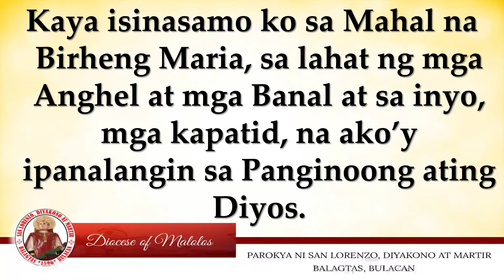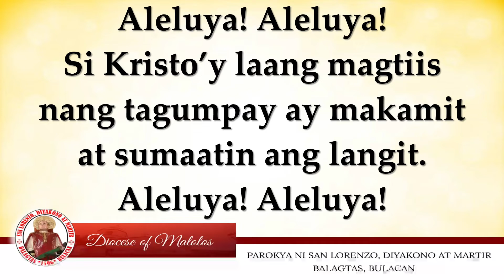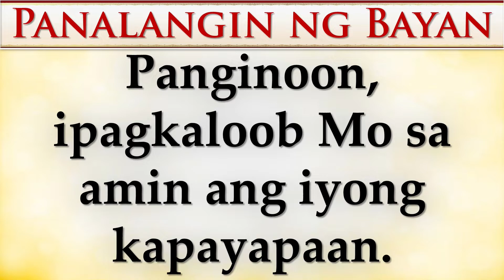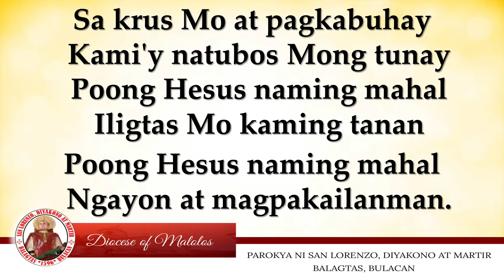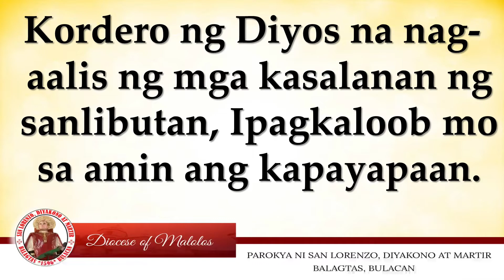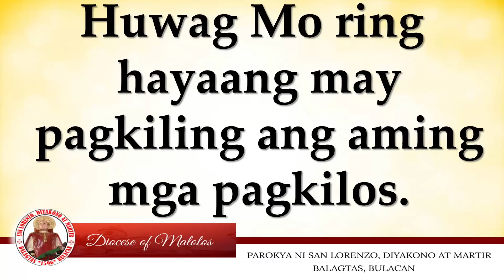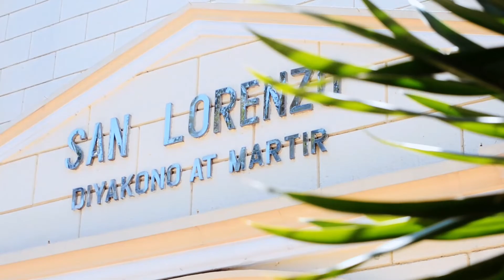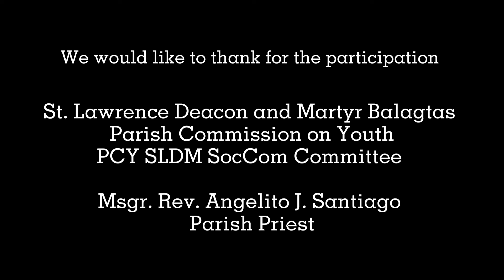17 Mayo 2022 I Martes sa Ikalimang Linggo ng Pasko ng Pagkabuhay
17 Mayo 2022 I Martes sa Ikalimang Linggo ng Pasko ng Pagkabuhay
Martes ng Pamimintuho sa Mahal na Patron San Lorenzo, Diyakono at Martir, Ipanalangin mo kami.

6:30 N.U. -  Banal na Misa sa pangunguna ni Rev. Msgr. Angelito J. Santiago, H. P. S.Th.D.., Kura Paroko

Mapagpalang Araw po mga Ka-Parokya! Maaari po nating ishare ang FB Live ng Misa na ito upang marami po ang ating maabot. Viva San Lorenzo, Diyakono at Martir!